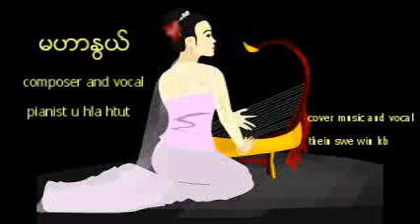Ma har nwe pianist u hla htut